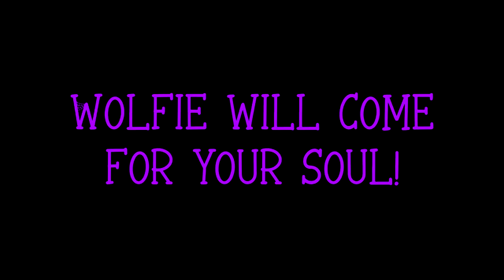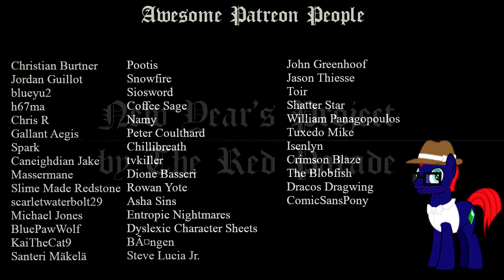New Year's Project - by The Red Parade